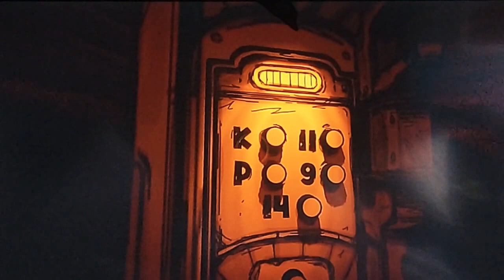Benny Boo and the Bitch Machine chapper 3 Rise and fall Part 2 - The Gangsters Attack.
This is where we start doing errands for the Dark Angel and we fight the rest of the gangsters each are called wrecking ball and pack arm. He also encounter Benny boo twice.
Will he survive, watch on. This is Part 2 of 3 of chapper 3.

The song is the extenders intro and all the copyright goes to them if you enjoy the theme song check it out and if you enjoy this vodoe like and subscribe.